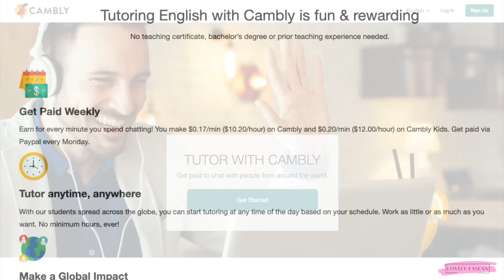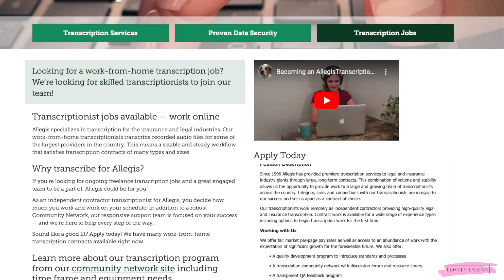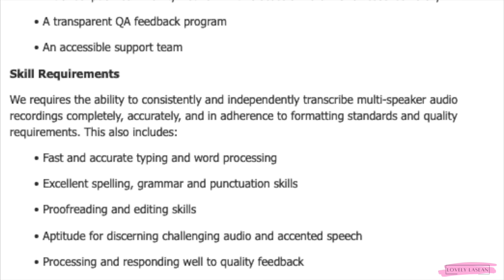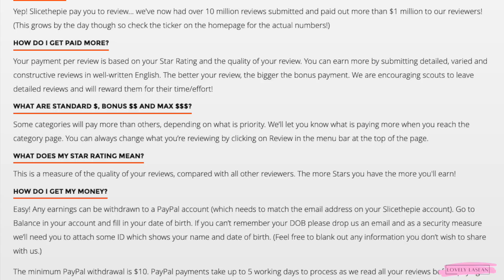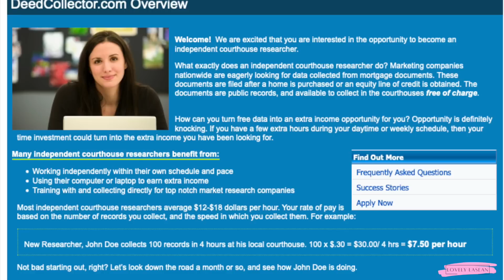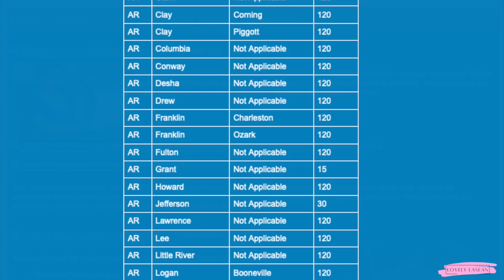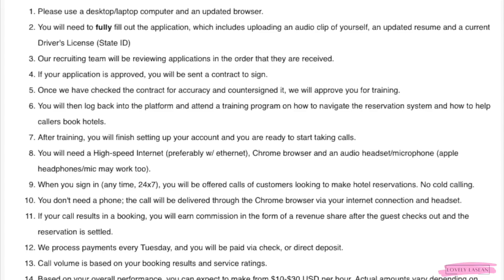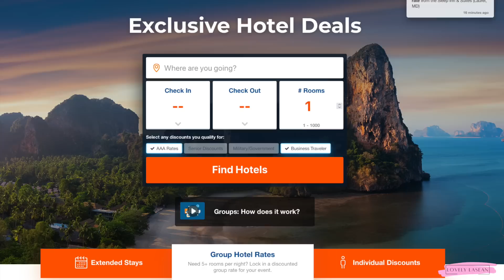🙌🏾 THESE JOBS PAY EVERY WEEK! NO EXPERIENCE OR INTERVIEWS! EASY WORK FROM HOME JOBS & SIDE HUSTLES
If you have been looking for a job/side hustle that is flexible, and will put money in your pocket every week, check out the jobs in this video. You will be able to work when YOU want, and you won't have to go through an annoying interview process! Some require no experience, and most are no phone jobs!

More Transcription Options
✨TranscribeMe✨(No Phone, No Experience)

✨Online Surveys✨
Opinion Outpost *My Favorite Survey Site*